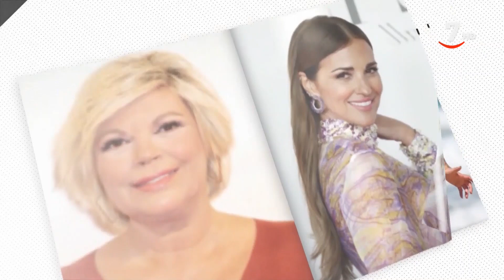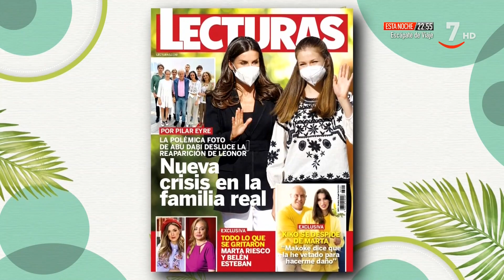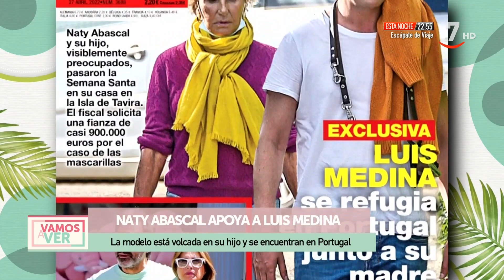Josemi y las revistas del corazón: La Familia Real protagoniza las portadas | Vamos a ver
VamosAVer (20/04/2022)

Josemi Rodríguez-Sieiro comienza esta semana analizando la portada de la revista Lecturas, protagonizada por la reina Letizia y la pincesa de Asturias. "No es la mejor foto ni de la reina doña Letizia, ni de la princesa de Asturias", opina Josemi. Sobre la polémica foto familiar del rey emérito con sus hijas y sus nietos, de la que se habla sobre la división de la familia, el colaborador dice que "ya es una familia dividida, no es ninguna novedad".

Semana habla sobre el acuerdo de divorcio entre Cristina e Iñaki, "un divorcio por el que no habría problema ninguno, porque nadie va a reclamarle nada a nadie, si no existiera una menor".